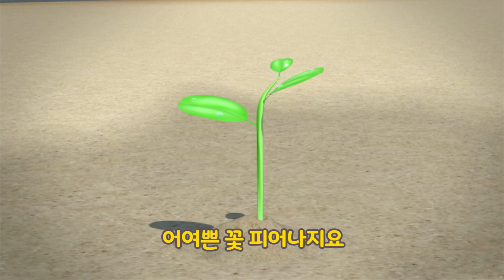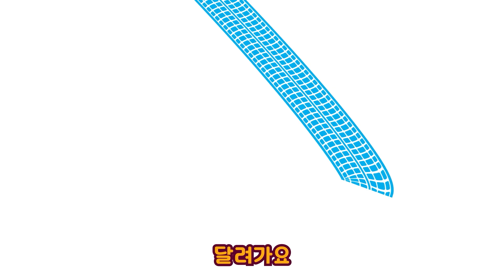중장비가 씨앗을 심어요! | 천하장사 중장비 동요 특집 | 중장비 포코 노래 | 포크레인 포코 인기 동요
⏰타임코드⏰
00:00 중장비가 씨앗을 심어요!
02:00 포코 모양 놀이
03:56 포코가 위험해!
05:20 출동! 중장비 포코 가족
07:08 진짜 포코를 찾아라
08:21 포코의 아침
10:15 신기한 포코 달걀 자판기
12:14 헤이 포코
13:45 빌리 포코
16:10 중장비 레인져스
18:39 중장비가 집을 지어요
20:23 안녕 인사해요
22:35 중장비 손가락 송
24:31 중장비 아침식사 송
26:06 똑똑! 누구세요?
28:03 자동차들의 페인트 파티

[가사]
하나 둘 셋 넷 다섯
포코가 꽃씨를 심었죠
여섯 일곱 여덟 아홉 열
포코가 물을 주네요
빨강 주황 노랑 초록
예쁜 꽃이 피어났죠
파랑 남색 보라 분홍
포코가 춤을 추네요

하나, 둘 , 셋, 넷, 다섯, 여섯, 일곱, 여덟, 아홉 , 열!